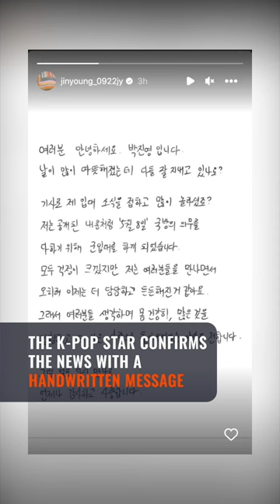‘Thank you for waiting’: SHINee’s Taemin finishes military service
SHINee member Taemin is discharged from mandatory military service on Tuesday, April 4. The 29-year-old singer greets his fans, the SHAWOLs, through a letter posted on SM Entertainment’s official fan platform.